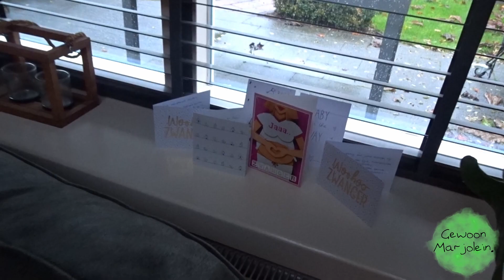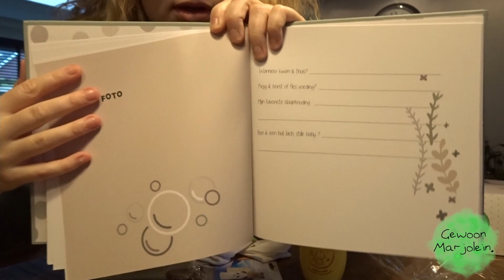GEWOONMARJOLEIN. - VLOG24 De kerstboom versieren en de babydump zwangerbox uitpakken.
In deze vlog ga ik bezig met de eerste kerstvoorbereidingen in huis. Ook zijn we naar de babydump geweest en ga ik een zwangerbox uitpakken.

GewoonMarjolein.